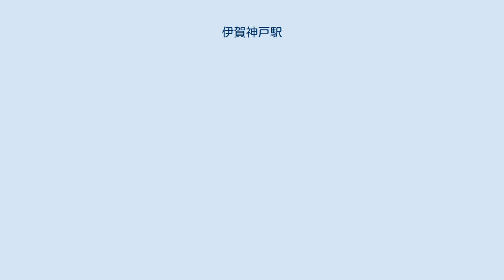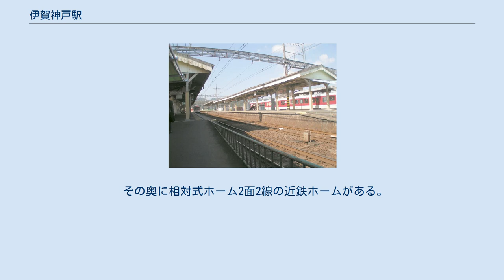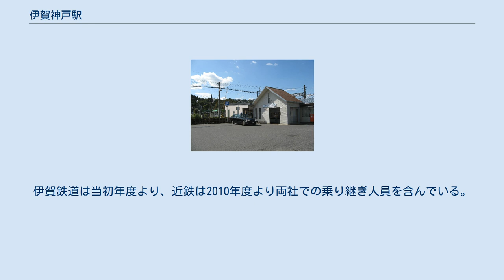伊賀神戸駅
構内（2005年10月28日） 改札は近鉄（左手自動改札）と伊賀鉄道（右手）で分かれている（2007年10月15日） 伊賀鉄道ホーム（2007年10月14日） 伊賀神戸駅（いがかんべえき）は、三重県伊賀市比土にある、近畿日本鉄道（近鉄）・伊賀鉄道の駅である。
両社で構内を共用する共同使用駅であり、近鉄が駅を管理している。
駅番号は近鉄がD52。
 近鉄の大阪線と、伊賀鉄道の伊賀線が乗り入れる。
伊賀線は当駅が終点である。
 当駅の開業前、その前身として庄田駅（しょうだえき）が当駅付近に開設されていたため、同駅についてもあわせて記述する。
 合計3面3線のホームを持つ地上駅。
駅舎は伊賀鉄道側にある。
 駅舎側に単式ホーム1面1線の伊賀鉄道ホームがある。
かつては島式1面2線だったが、駅舎改良工事に伴う2007年7月9日の伊賀線のダイヤ変更により、6番線が廃止され、跡地は改札口から伊賀鉄道ホームへの通路となった。
 その奥に相対式ホーム2面2線の近鉄ホームがある。
かつては単式・島式併用の2面3線で、下りホームが島式であったが、伊賀鉄道側の線路はロープが張られて使用停止の後、駅舎改良工事時に柵が設置され線路も撤去された。
 青山町寄りに引き上げ線と大阪線本線上に逆方向の片渡り線が設置されていたが、駅舎改良工事の際に廃止され、保線車両の留置線に転用された。
なお、現在はその留置線も廃止され、すべて剥がされている。
 1・2番のりばの有効長は10両。
5番のりばの有効長は2両。
 近年における当駅（近鉄大阪線）の1日乗降人員の調査結果は以下の通り。
 近年における当駅（伊賀鉄道）の1日乗降人員の調査結果は以下の通りで、利用者数は最も多い。
 「三重県統計書」によると、近年の1日平均乗車人員は以下の通り。
伊賀鉄道は当初年度より、近鉄は2010年度より両社での乗り継ぎ人員を含んでいる。
 伊賀神戸駅の利用状況の変遷は下表の通り。